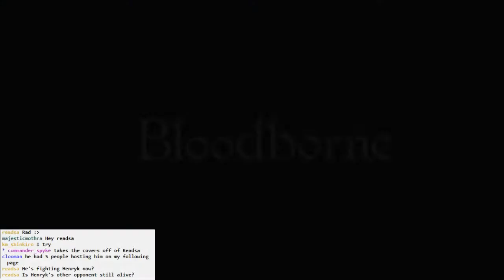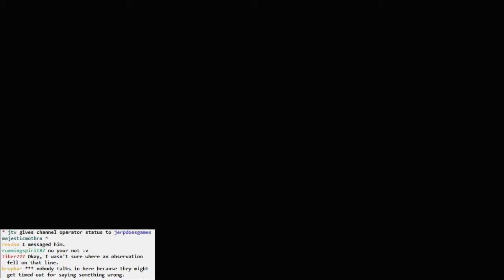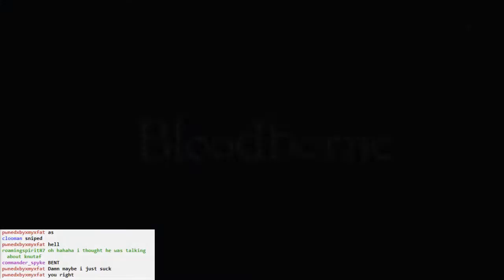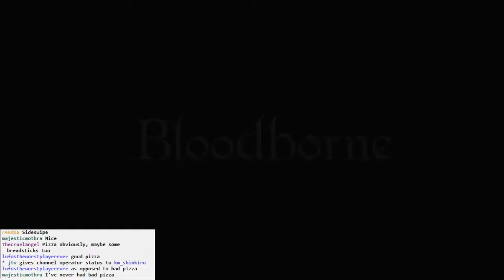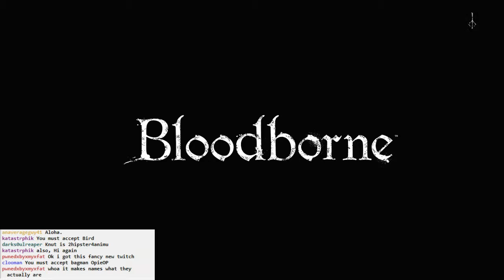Bloodborne BLIND #022 - Amelia Round Three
More Amelia attemps as well as some Bagman attempts and light exploration of places I've already been around Cathedral Ward.